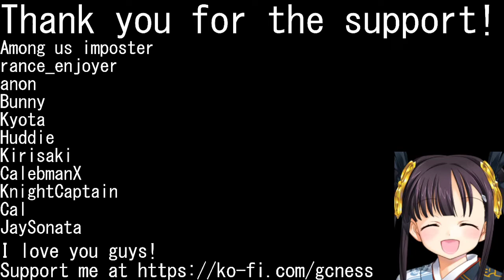Let's Play Rance Quest! Part 8: Copa's Sorrow